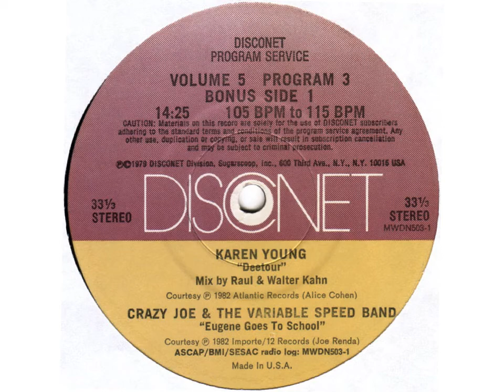Deetour (Disconet) - Karen Young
Label:  Disconet Program Service
Format: 2 x Vinyl, Promo 12", 33 ⅓ RPM
Country: US
Released:  1982